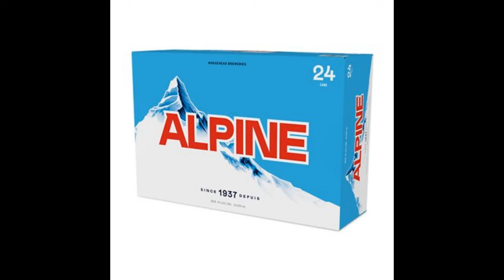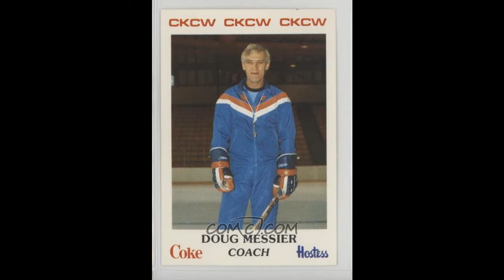Defunct AHL Teams Episode 4 - Moncton Alpines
The Edmonton Oilers bought a new AHL Franchise in 1982.

A Hockey Hall of Famer played in goal, an infamous goon suited up and the team was named after a beer brand.

A short adventure for Edmonton in Moncton.